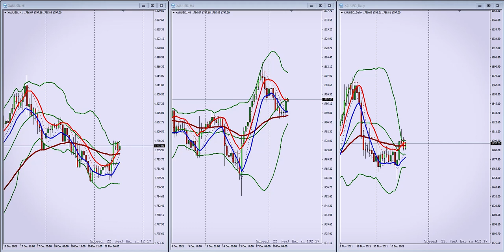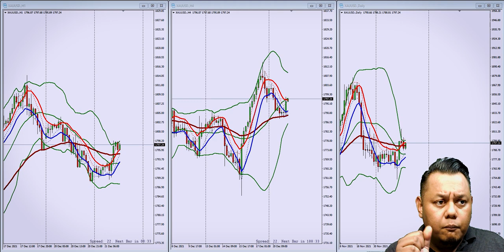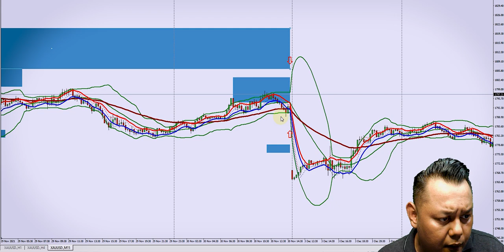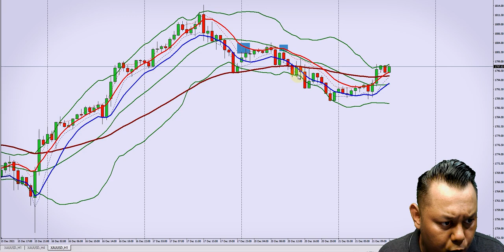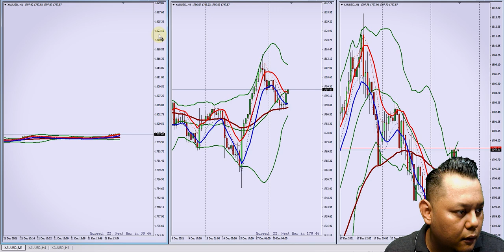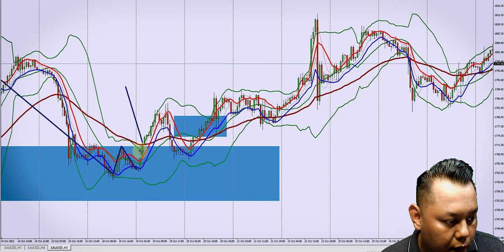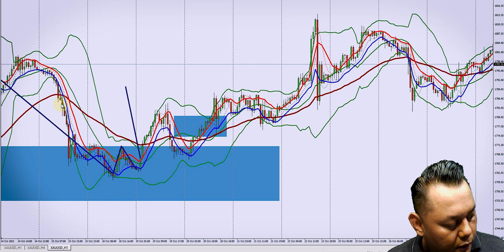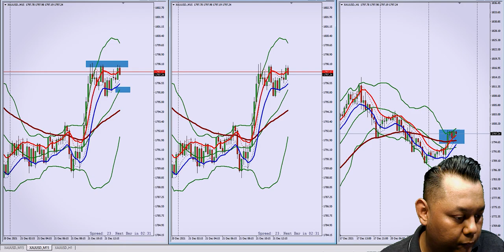BELAJAR BBMA: "Recap" untuk kefahaman TF2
Terima Kasih kepada sahabat kita Tuan Idhzuan Ahman atas soalan tuan. Saya kongsikan recap jawapan untuk rujukan kita semua.

Pilih Akaun Standard Bonus
dan telegram saya jika ada sebarang pertanyaan @rezabbma